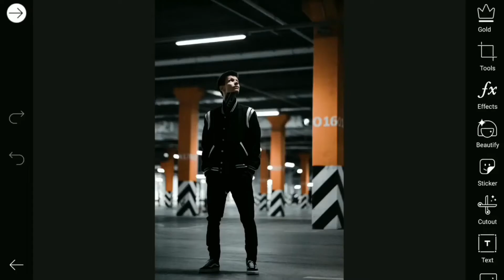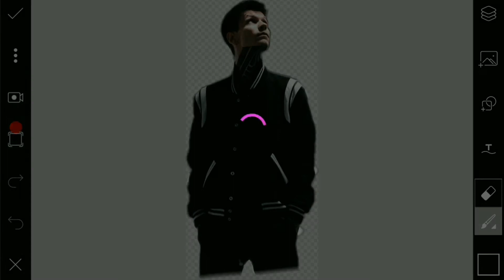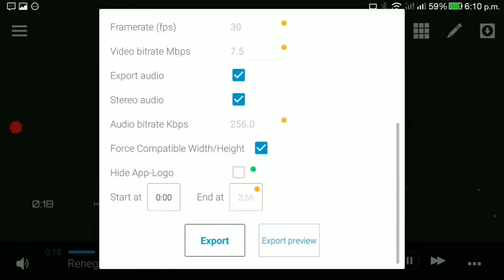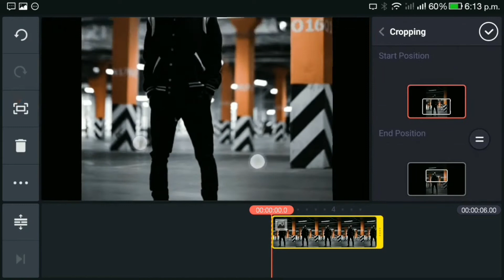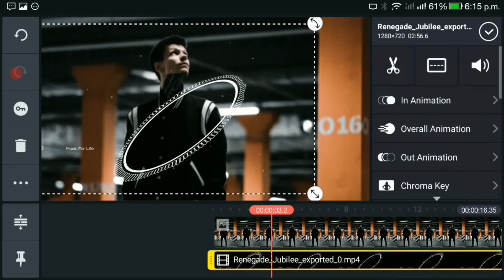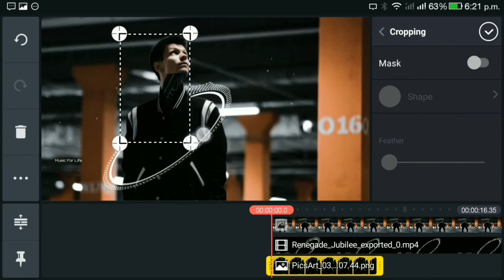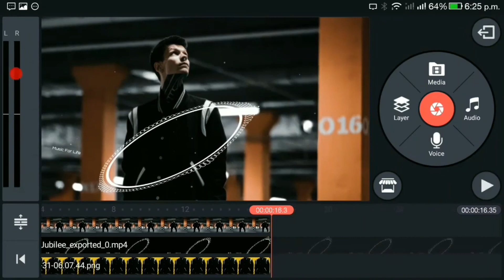SPECTRUM TUTORIAL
╔═╦╗╔╦╗╔═╦═╦╦╦╦╗╔═╗To
║╚╣║║║╚╣╚╣╔╣╔╣║╚╣═╣My
╚═╩══╩═╩═╩═╩╝╚╩═╩═╝Channel